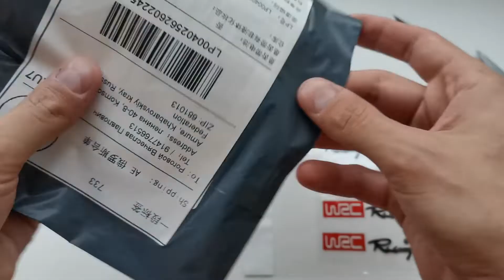Как наклеить наклейку на авто. Наклейки на авто с алиэкспресс. Наклейки на авто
В данном видео будем клеить наклейку с на автомобиль заказал на алиэкспресс ссылки будут! Распаковал  посылку достал наклейки  и пошел в гараж клеить перед тем как клеить на авто подготовил поверхность обезжирил поверхность и начала клеить на дверь а потом на капот.